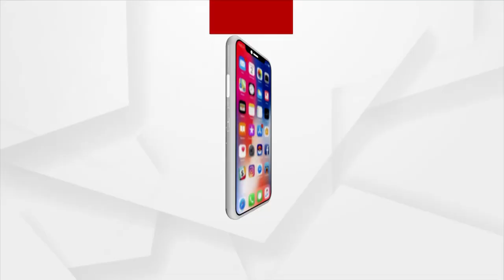ଅନୁଗୁଳ ଜିଲ୍ଲା ଛେଣ୍ଡିପଦା କୋଶଳାରେ ମାଆ ରାମଚଣ୍ଡୀଙ୍କ ବାର୍ଷିକ ଯାତ୍ରା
ଅନୁଗୁଳ ଜିଲ୍ଲା ଛେଣ୍ଡିପଦା କୋଶଳାରେ ମାଆ ରାମଚଣ୍ଡୀଙ୍କ ବାର୍ଷିକ ଯାତ୍ରା ଅନୁଷ୍ଠିତ । ଆସନ୍ତୁ ସେଠାକୁ ବୁଲିବାକୁ ଯିବା ଅର୍ଗସ ନ୍ୟୁଜ ସାଥିରେ ।